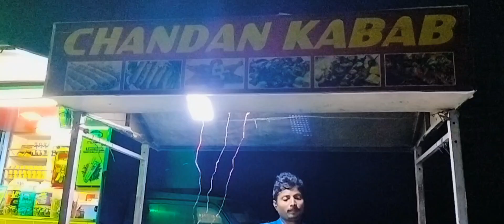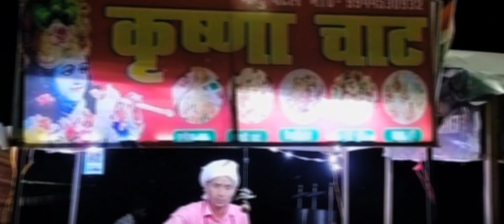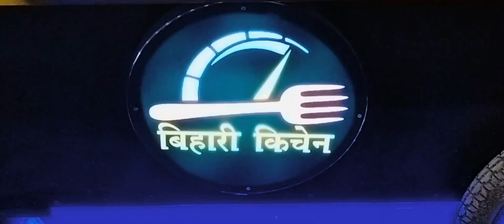FOOD DHAMAKA IN PATNA😳😋 Amazing evening by the river Ganga at Marine drive with tastiest street food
Amazing evening by the river Ganga at Marine drive with tastiest street food.. 😍📍.
Enjoy beautiful sunset and plenty of sport activities and a great food street laid on the footpath with more than hundreds of food stalls selling variety of street foods ranging from bihari cuisine to south india cuisines and even turkish ice cream. This is a heaven for food lovers... 😋🤤